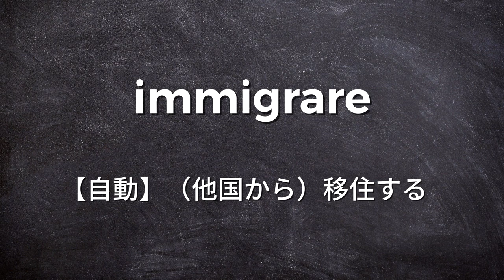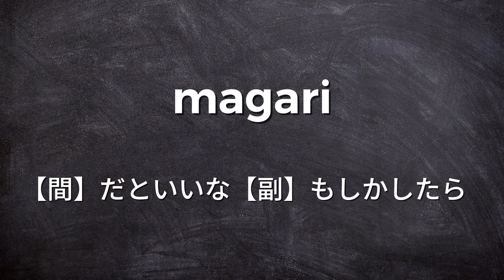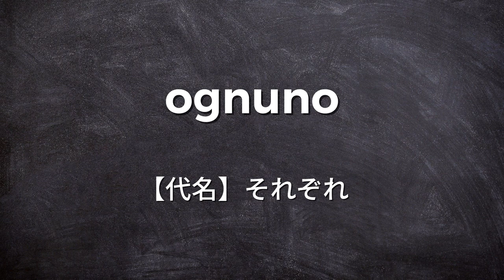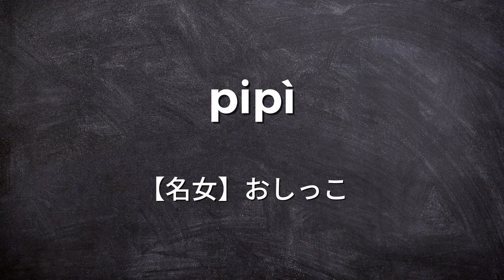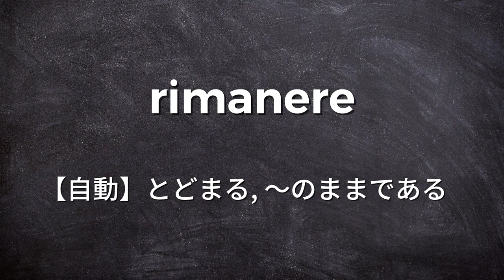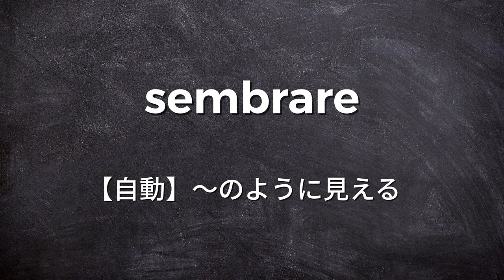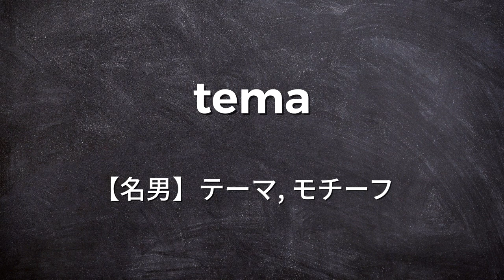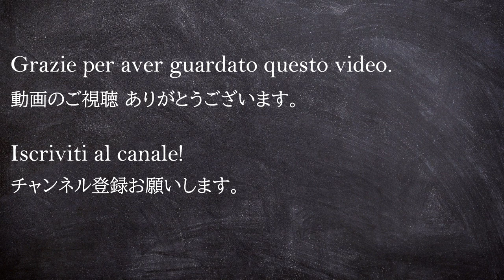【聞き流し】よく使われる重要イタリア語【単語1001-2000】(後編 I-Z)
日常イタリア語会話で最もよく使われる3000単語の内、中級レベルの単語を素早く聞き流し学習。イタリア語音声の次に日本語音声が流れ、作業用BGM、聞き流し、睡眠学習にも最適です。

この動画は"le prime 3000 parole italiane" (Alma edizioni)と"伊和中辞典第2版"(小学館)をもとに作られています。

【ゼロから本気で学ぶイタリア語講座の紹介】
動画を観続けるだけで分厚い教科書１冊分をしっかりと網羅し、最終的にはイタリア語中級後半レベルの文法『接続法』まで学習できるようにコンテンツを配信します。

【動画の趣旨】
これからイタリア語を勉強し始めたい方や、イタリア語文法が難しくて挫折してしまった方にもイタリア語の仕組みや構造を理解していただける内容を目指しています。

【お願い】
動画以外の事でもイタリア語学習で分からないことがあれば、どうぞコメント欄にご記入ください。（動画と関係のないイタリア語の問題集の質問でもOKです。励ましコメントも大歓迎です。）

イタリア生活やイタリア語の豆知識を発信したりしなかったり。